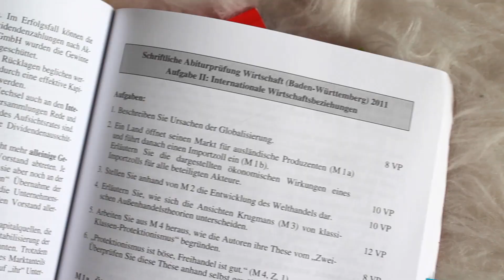Meine Tipps für´s ABITUR ▹ Zaramiraa ♡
Viele hatten sich ein Video nach dem Abitur von mir gewünscht und hier ist es! Ich hoffe es bringt euch weiter und wünsche euch viel Glück :*